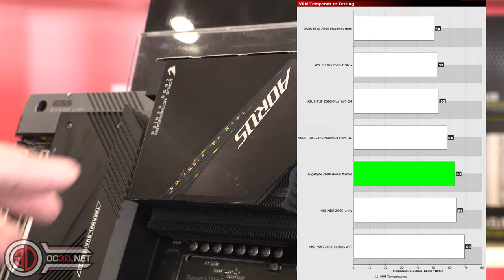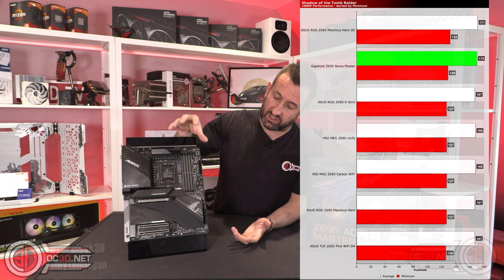Gigabyte Aorus Z690 Master Motherboard Review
The Aorus Master brand has a big following, is the Z690 varient worthy of the pedigree?